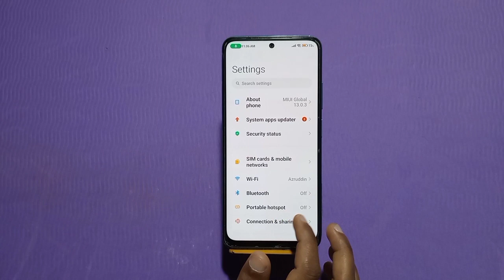How To Change Font Style In Tecno X5 Pro 5G, Tecno X5 Pro 5G Mein Font Style Setting Kaise Karen,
Font_Style_Change_ Tecno X5 Pro 5G